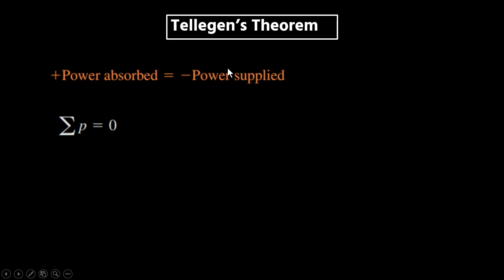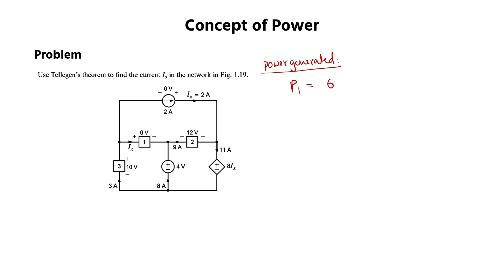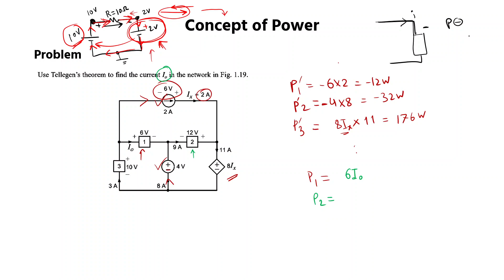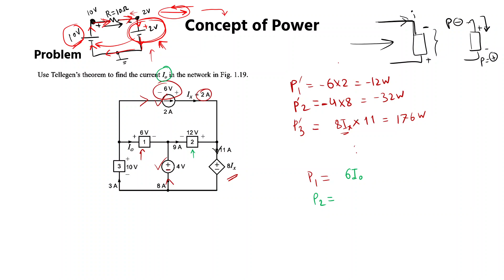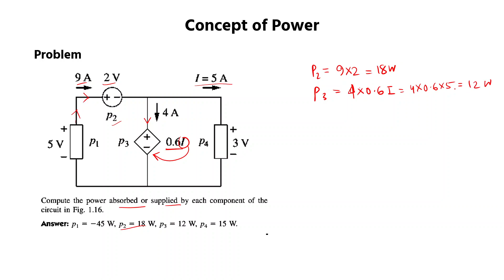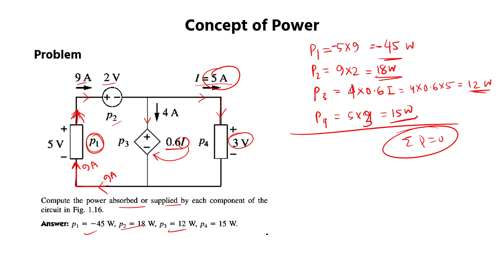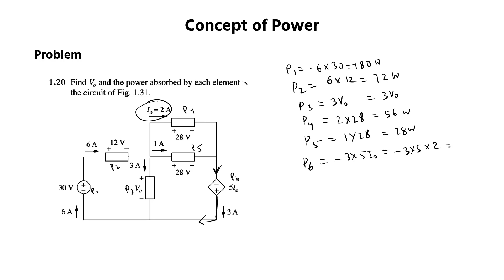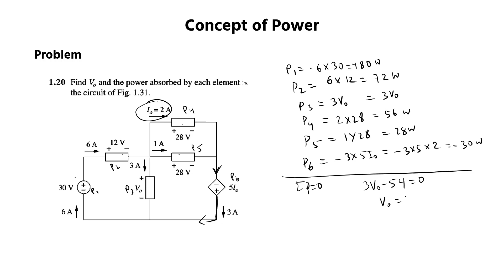DC circuit - 03 : Tellegen's Theorem বাংলা